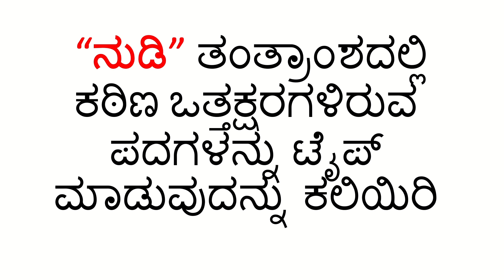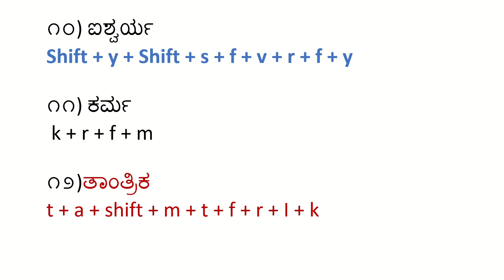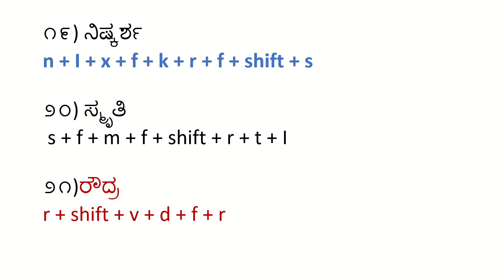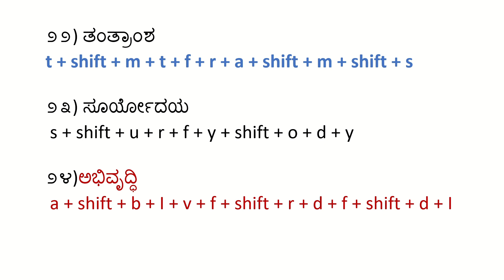Mastering Complex Nudi Typing | ನುಡಿ ತಂತ್ರಾಂಶದಲ್ಲಿ ಕಠಿಣ ಪದಗಳು | Kannada typing in Computer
All about Nudi,
for more videos on Nudi, please visit below videos

2) Learn to type vowels in “Nudi” S/W